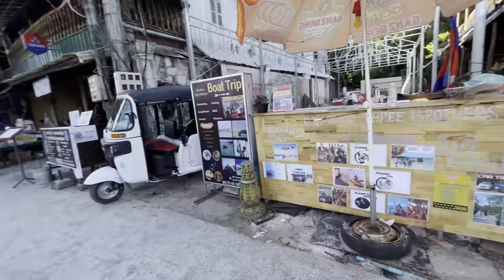Najkrajšie miesto Kambodže - nepoškvrnený raj na zemi | Koh Rong, Kambodža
Ak sa ma niekto niekedy spýta na nepoškvrnený raj na zemi, jedno z prvých miest, ktoré mi príde na um je ostrov Koh Rong v Kambodži. Na svojích cestách som už videl množsto miest, ale Koh Rong bude mať u mňa špeciálne miesto, na ktoré sa vždy veľmi rád vrátim, veď posúďte sami.